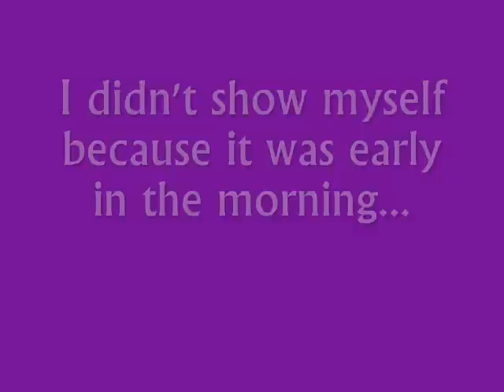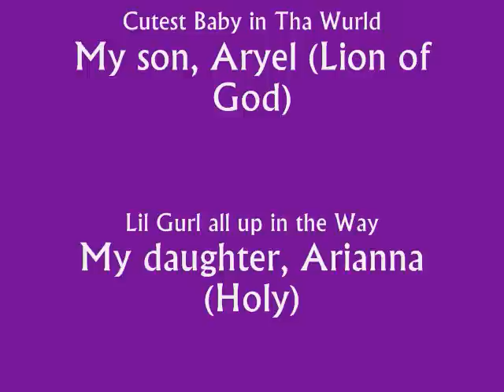Me Singing - 'Green Eyes' by Erykah Badu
That's me singing. Those are my kids. I love Erykah Badu